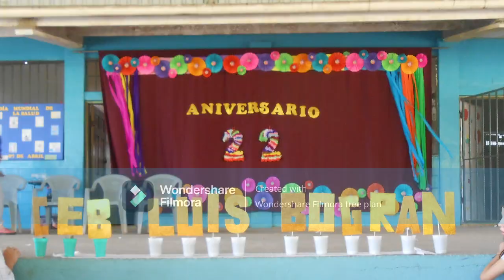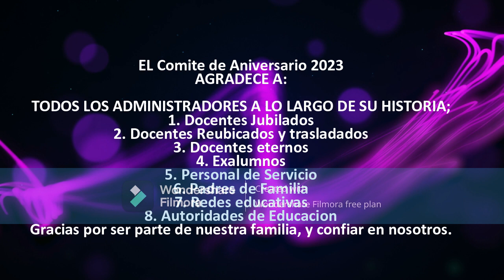CEB LUIS BOGRAN ANIVERSARIO 20231 0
Comparte con la familia Luis Bográn nuestros 22 aniversario de Fundación como CEB, comunidad de La Mina El Progreso Yoro, Honduras